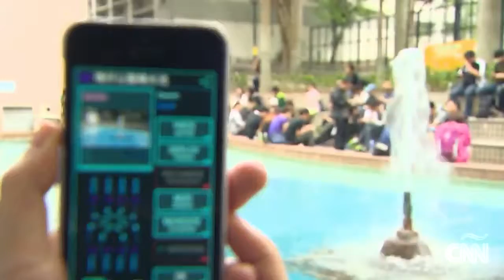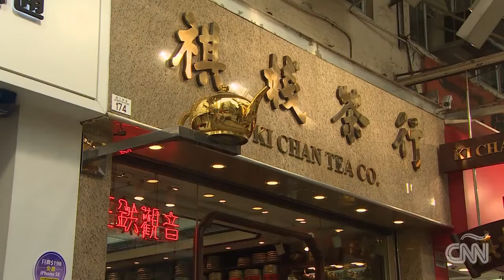Juego de móvil combina mundo real con el virtual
El videojuego Ingress anima a los jugadores a mirar el mundo de una forma diferente, a capturar portales y así conocer nuevos lugares y personas.

Siempre intentando traeros lo mejor, y haceros pasar un buen rato, en este canal ya sabes que encontraras variedad y buen rollo, ¿a que esperas para .

Zach King es un joven californiano q destaca debido a sus interesantes videos en los cuales, el montaje impera para lograr los más curiosos e increíbles .

LINK DEL SKIN ACTUALIZADO!!! CLICK AQUI ABAJO ! ! ! LINK DEL SKIN NUEVO !